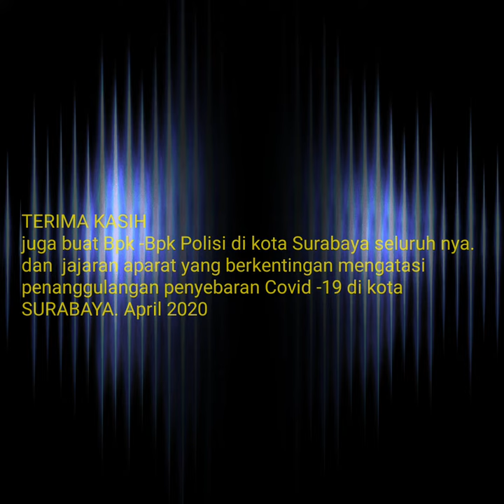PENANGGULANGAN | Virus Corona-19 | POLTABES SURABAYA |KEDURUS FEBUARY 2020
Penaggulangan ini di lakukan dalam bentuk penyemprotan antiVirus Corona di lakukan oleh Poltabes Sby dan Jajaranya di kawasan raya mastrip kedurus, kebaraon dan karang pilang sekitarnya | surabaya.

Terima Kasih.